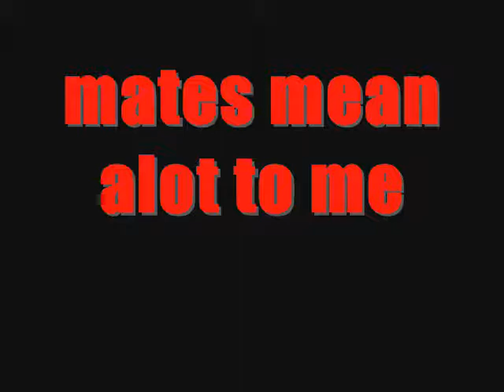shot to kill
pics of my mates and my car and mates cars with oxide & neutrino shot to kill background music